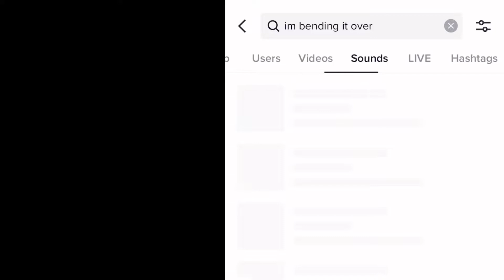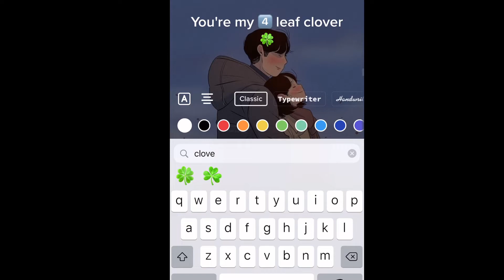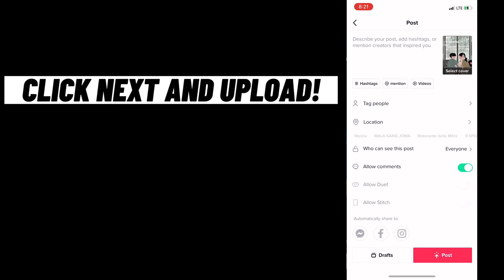How To Edit "I'm Bending It Over" Japanese Denim Song TikTok Trend Tutorial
I'm bending it over
You're my four-leaf clover